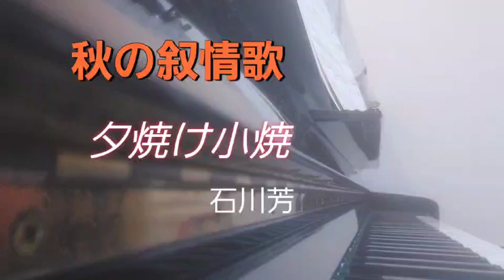ピアノ2023【秋の叙情歌 夕焼け小焼け 石川芳】楽譜を簡単アレンジで弾いてみたよ♪〜64歳の母と57歳のピアノが奏でるピアノオルゴール♪〜